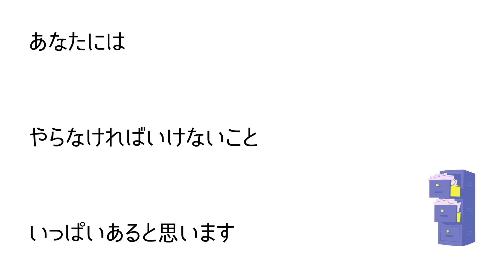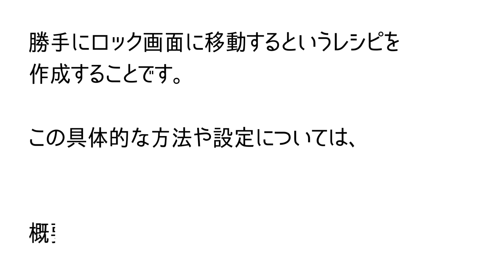YouTubeを自動で中断し、やるべきことに集中できるiPhone・iPadの作り方【iPhoneショートカット】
具体的な設定方法note